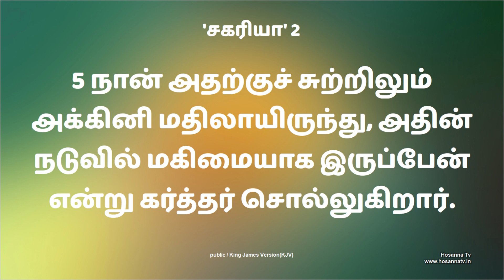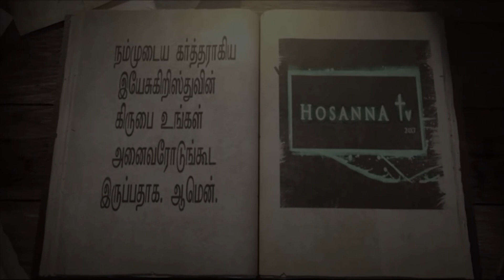19-05-2021 | Bro.Arockiaraj | Dhinam Oru Vakkuttattam | Zechariah-2:5